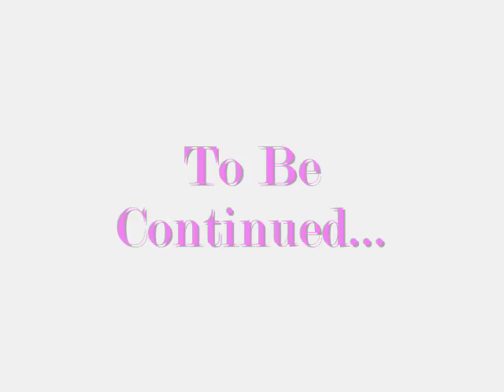LPS - School Days - Episode 2 - Part 1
***PLEASE READ***  At the end of the vid, the credits aren't complete but it's supposed to have me for Credits =)

There is a new girl in River Road Elementary School but Lexi has a plan up her sleeve, or should I say tail?,for what is going to happen after school...
                                        Part 1

All these videos are my ideas and people who copy any of my videos, please give me credit =)